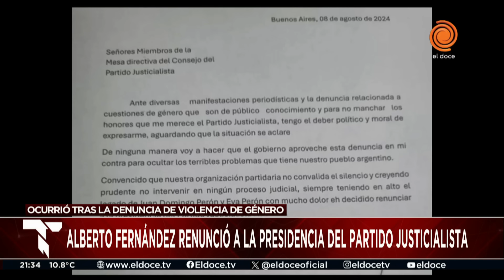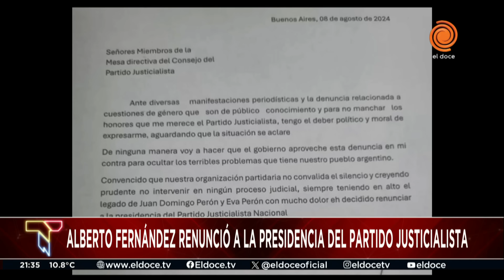Allanaron el departamento de Alberto Fernández y le secuestraron el celular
El juez Ercolini ordenó el procedimiento a partir de la acusación de su exesposa por “hostigamiento y terrorismo psicológico”. El exmandatario además renunció a la presidencia del PJ.

Momento emitido en Telenoche el 9 de agosto de 2024